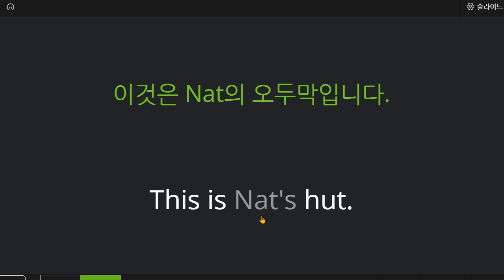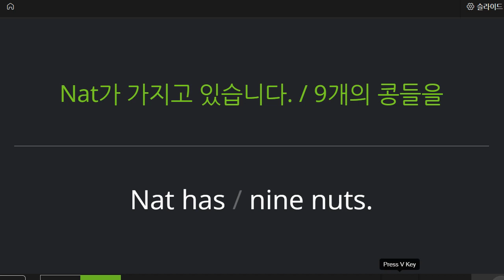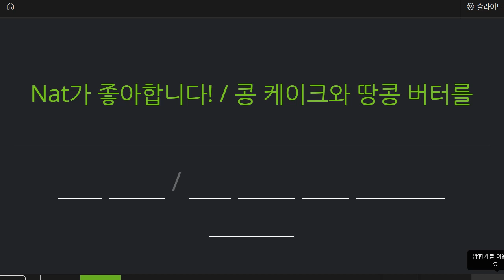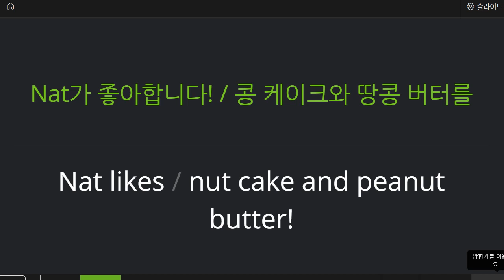박재빈 2021 10 28 리딩마스터 성취도 100